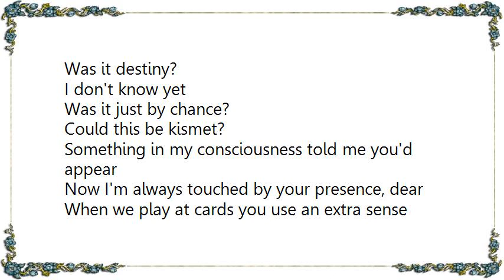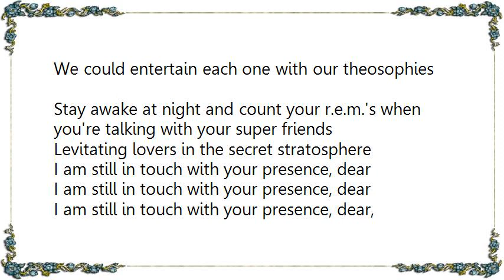Blondie - I'm Always Touched by Your Presence Dear Lyrics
[Lyrics Blondie - I'm Always Touched by Your Presence Dear]
Was it destiny?
I don't know yet
Was it just by chance?
Could this be kismet?
Something in my consciousness told me you'd appear
Now I'm always touched by your presence, dear
When we play at cards you use an extra sense
(it's really not cheating)
You can read my hand, I've got no defense
When you sent your messages whispered loud and clear
I am always touched by your presence, dear
Floating pass the evidence of possibilities
We could navigate together,psychic frequencies
Coming into contact with outer entities
We could entertain each one with our theosophies
Stay awake at night and count your r.e.m.'s when you're talking with your super friends
Levitating lovers in the secret stratosphere
I am still in touch with your presence, dear
I am still in touch with your presence, dear, dear, dear, dear, dear